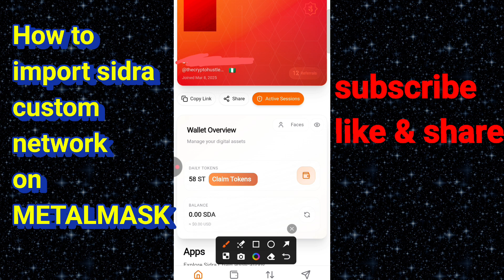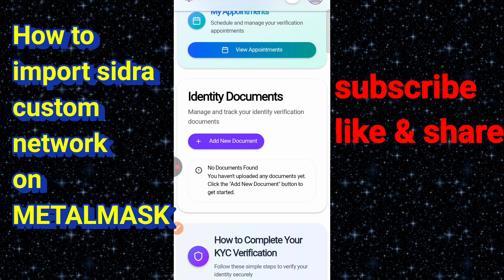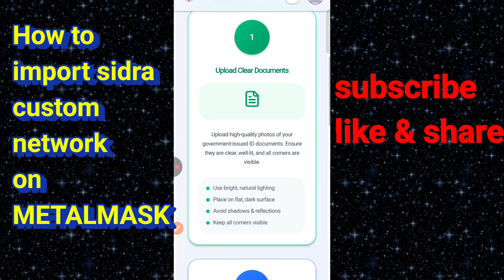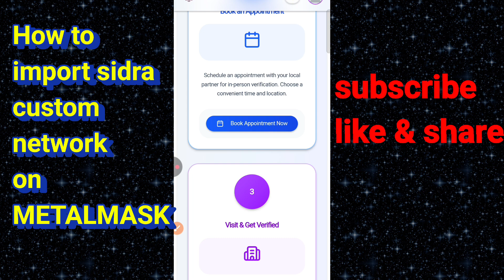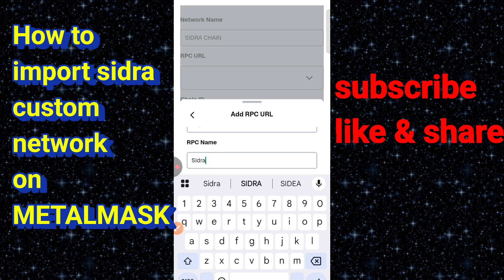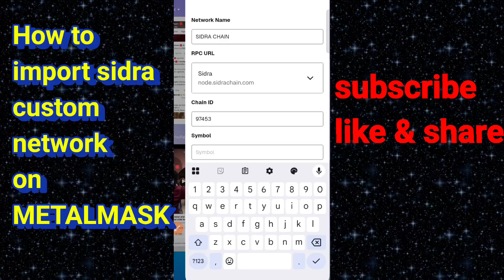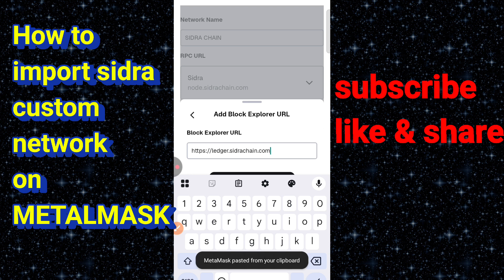SIDRA CHAIN KYC UPDATE| HOW TO ADD SIDRA CHAIN NETWORK ON METAMASK | SECURE YOUR SIDRA NOW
Sidra Chain KYC Update | How to Verify Sidra Chain KYC |Sidra Chain  KYC  | Sidra Update

Network Name:
Sidra Chain

Chain ID:
97453

Symbol:
SIDRA